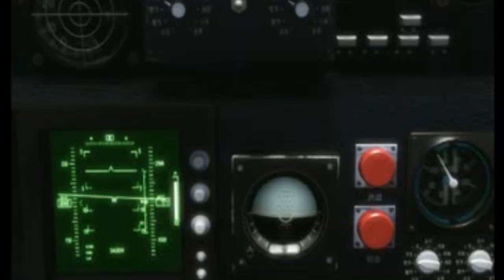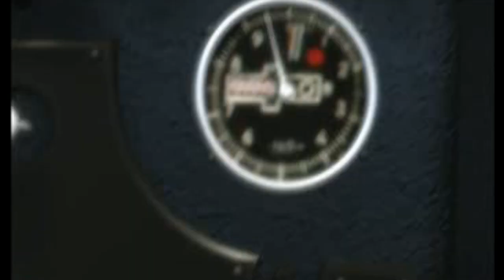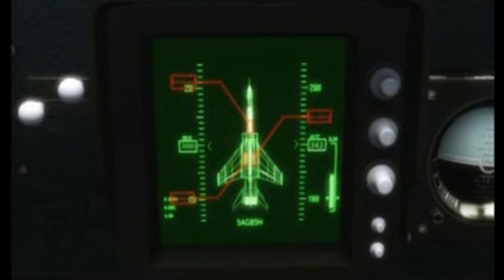South China Sea Fighter bomber Chinese warplane 中国空军飞豹 南中国海 海天之恋 04